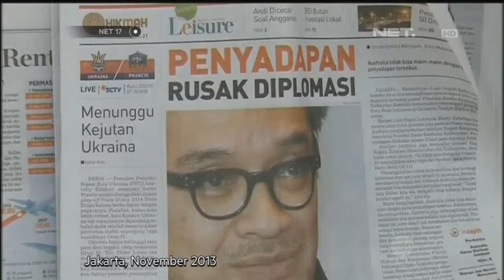Indonesia-Australia Sepakat Tandatangani Perjanjian Intelijen yang Baru -NET17